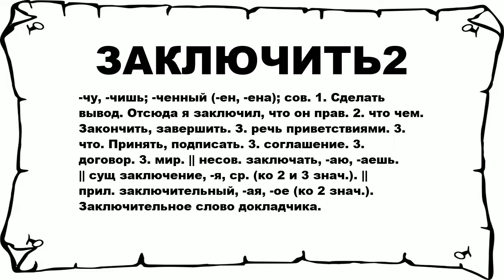ЗАКЛЮЧИТЬ2 - что это такое? значение и описание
Хочешь знать что значит ЗАКЛЮЧИТЬ2? тогда слушай до конца.

 -чу, -чишь; -ченный (-ен, -ена); сов. 1. Сделать вывод. Отсюда я заключил, что он прав. 2. что чем. Закончить, завершить. З. речь приветствиями. 3. что. Принять, подписать. 3. соглашение. 3. договор. 3. мир. || несов. заключать, -аю, -аешь. || сущ заключение, -я, ср. (ко 2 и 3 знач.). || прил. заключительный, -ая, -ое (ко 2 знач.). Заключительное слово докладчика.